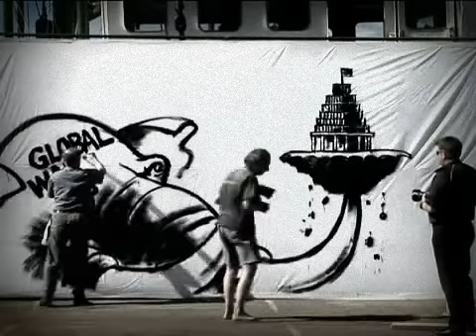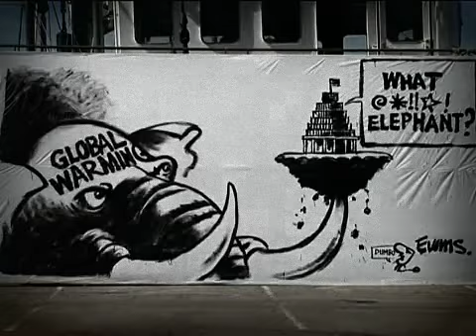Malcom Evans paints giant cartoon for Greenpeace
Renowned political cartoonist Malcolm Evans paints a live billboard drawing in central Wellington alongside the Rainbow Warrior, as part of calls for stronger climate policies from New Zealand's political leaders.